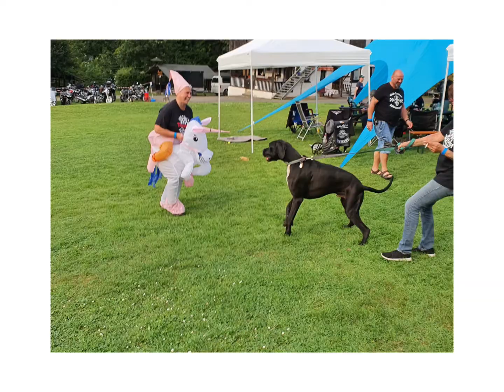HTOC Germany Treffen "21- Samstagstour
HTOC Edersee - Samstagstour